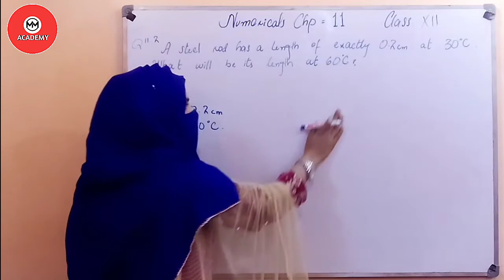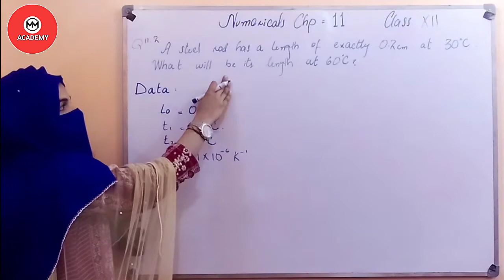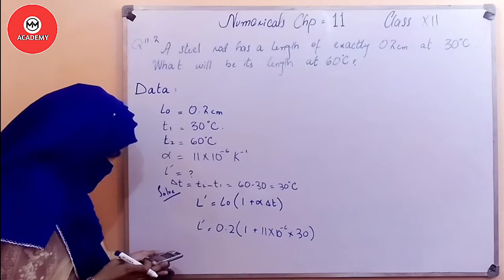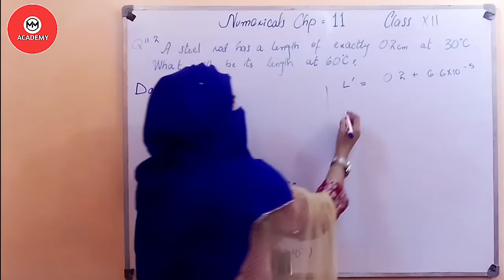11.2 Unit 11 Numerical physics class XII | Mehtab Munwar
11.2 Unit 11 Numerical physics class XII | Numerical physics XII | Mehtab Munwar

 🔴𝙿𝙻𝙰𝚈𝙻𝙸𝚂𝚃𝚂 𝙾𝙵 𝙸𝙼𝙿𝙾𝚁𝚃𝙰𝙽𝚃 𝚅𝙸𝙳𝙾𝙴𝚂🔴